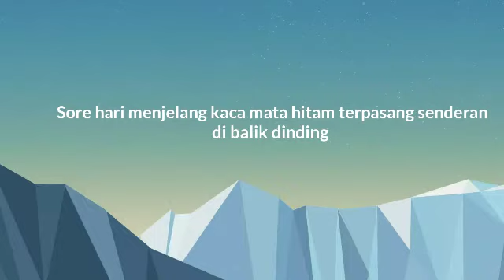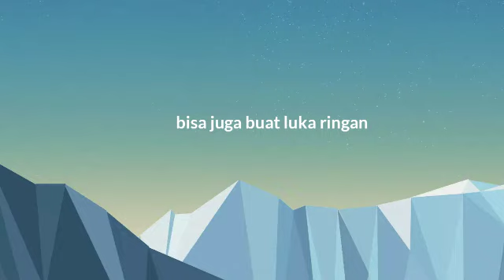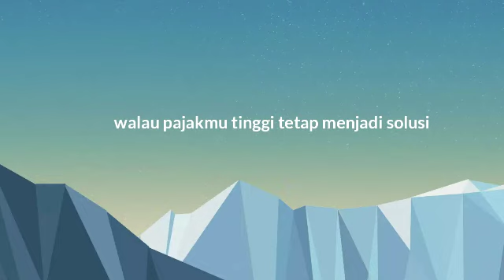Musik Reggae - Alkohol (sisitipsi)